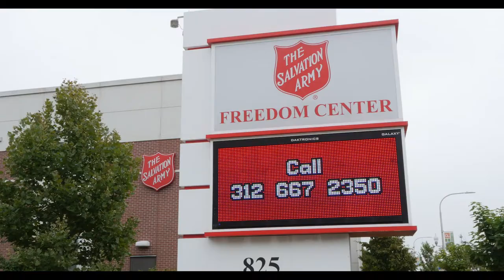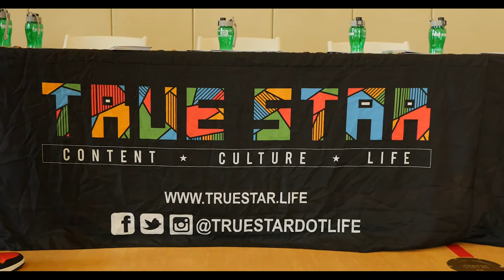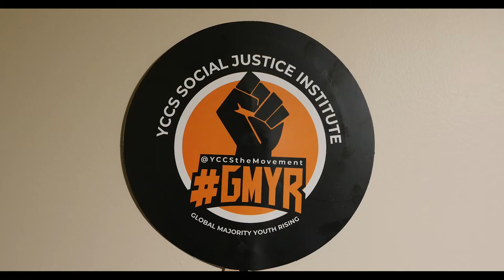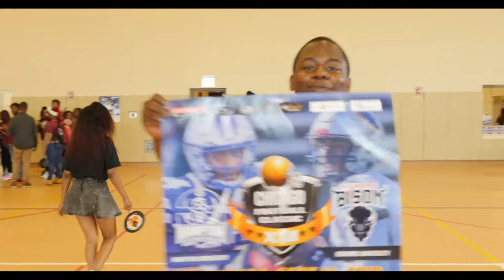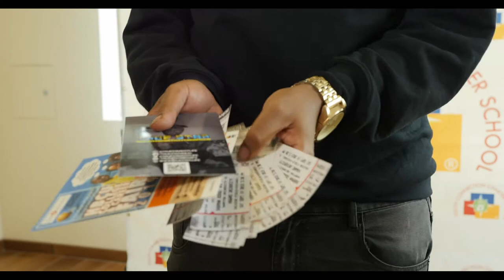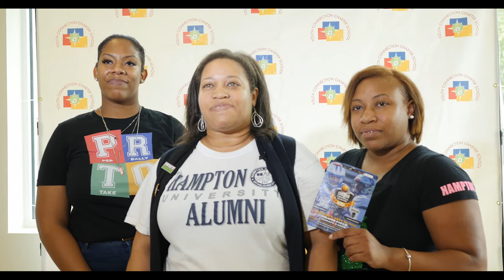YCCS Pep Rally Footage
We are kicking off the 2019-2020 school year on a high note! We’re rolling out the red carpet and calling all campuses to participate in this valuable opportunity!
We are partnering with True Star Foundation and The Chicago Football Classic organizers. This is where academics meet student engagement.